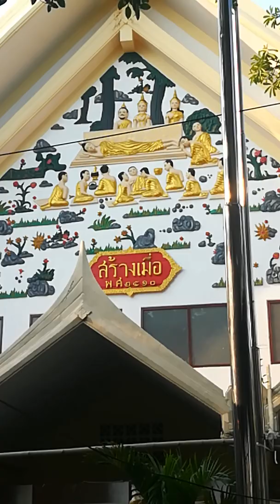ថ្ងៃទី27 ខែកុម្ភៈ ឆ្នាំ2019